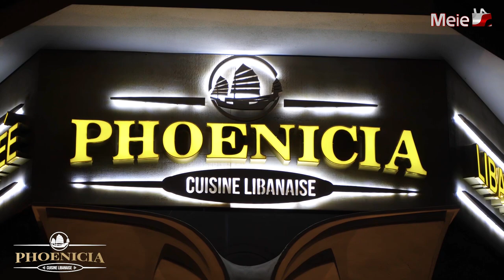Hawarra - Rabih Al Asmar - الهوارة - الفنان ربيع الاسمر - حفلة برلين - Berlin